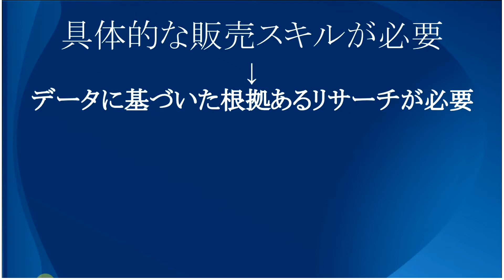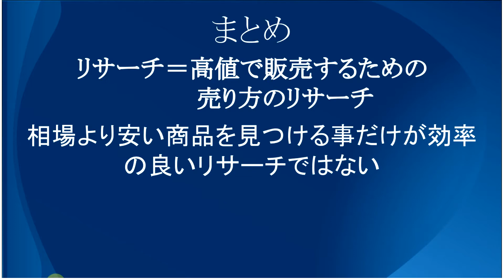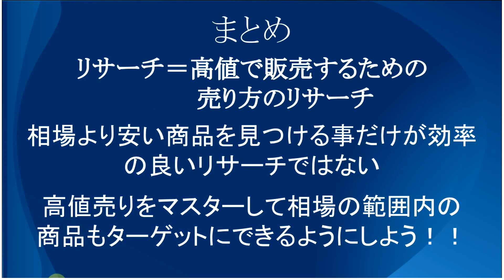【カメラ転売】カメラ転売の高値売り正しいリサーチの考え方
仕入れ特化型メルマガ講座！裏ワザ全て教えます！プレゼント動画付

４か月目で月収５０万円を超えて本を出版しました
今ではカメラ転売をしながらコンサルタントとしても
活動をしております。

UCzqFFIIIiDz-erzsCZ6qj7A